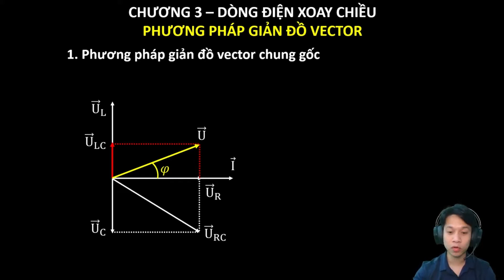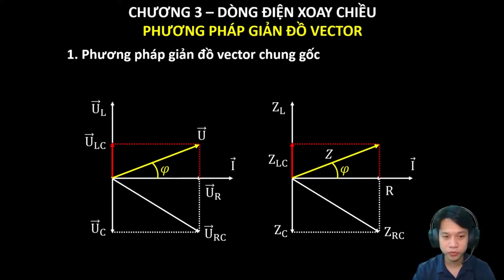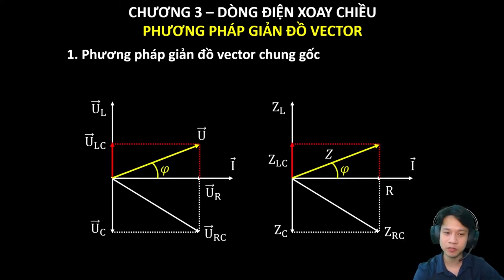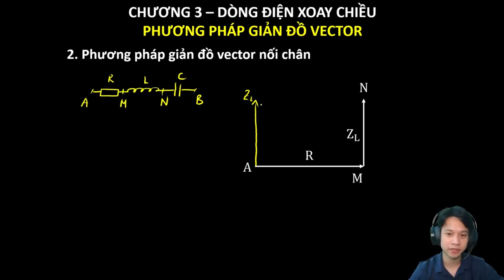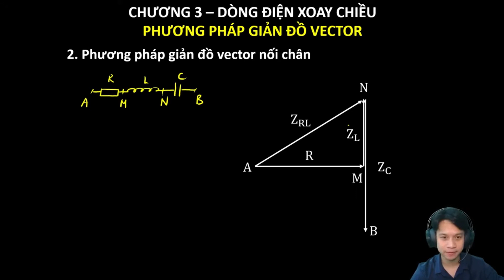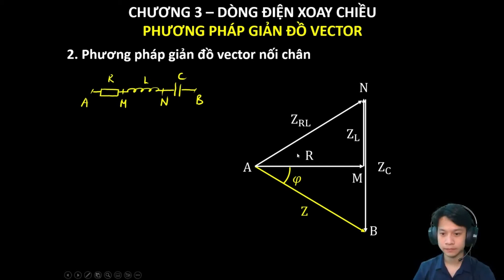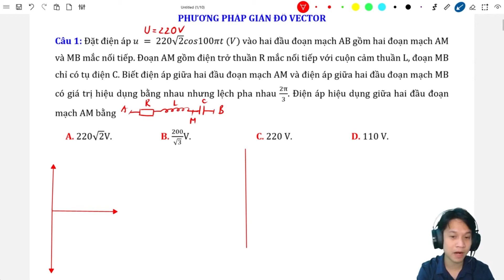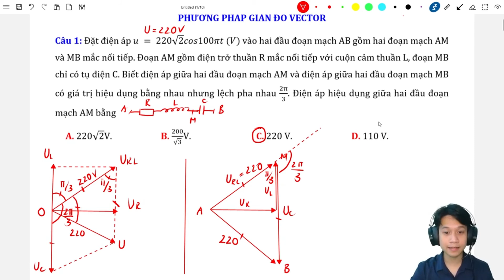Phương pháp giải nhanh điện xoay chiều - Vật lý 12 - Thầy Nguyễn Huy Tiến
Phương pháp giải nhanh điện xoay chiều sẽ giúp em tiết kiệm thời gian khi làm bài tập trắc nghiệm. Video này, thầy Tiến sẽ giúp các em nắm vững kiến thức trọng tâm bài học điện xoay chiều. Cùng với đó, thầy sẽ giải chi tiết các ví dụ minh họa  bằng phương pháp giải nhanh hay gặp trong đề thi Đại học. Các em chú ý theo dõi bài học cùng thầy để học tốt hơn nhé!